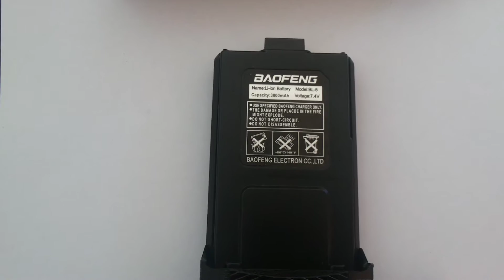BAOFENG pacco batteria per UV-5R e similari.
Pacco batteria maggiorato per rtx portatile Baofeng UV-5R e similari. Name: Li-ion Battery -  Model:BL-5- Capacity: 3800 mAh - Voltage: 7,4 Volt.